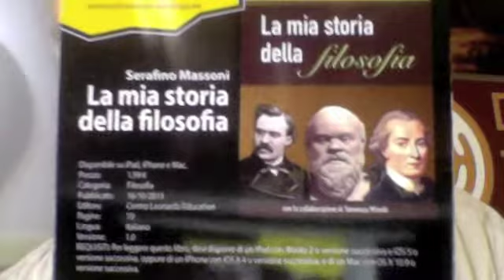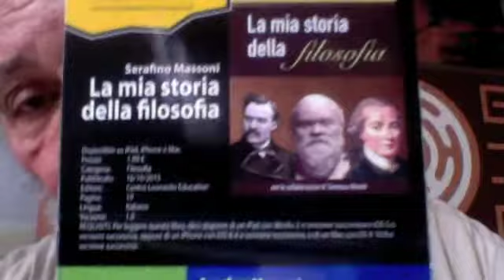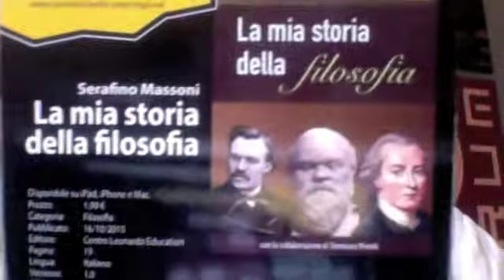Roberto Saviano attacca Matteo Renzi